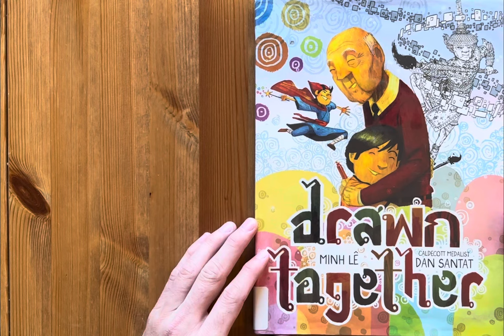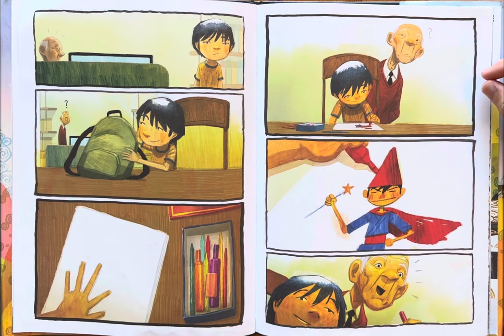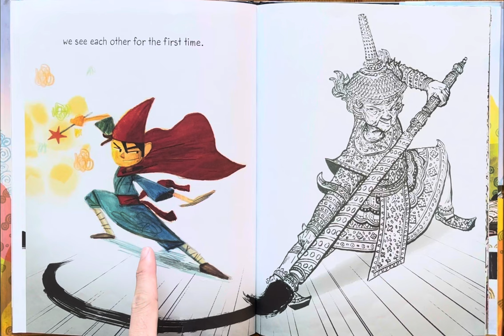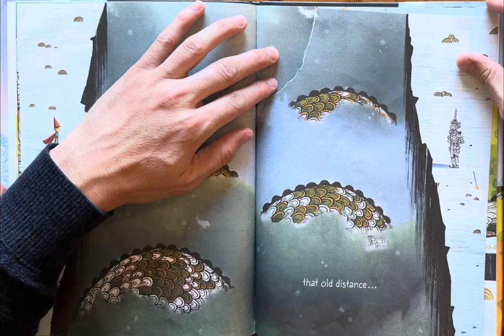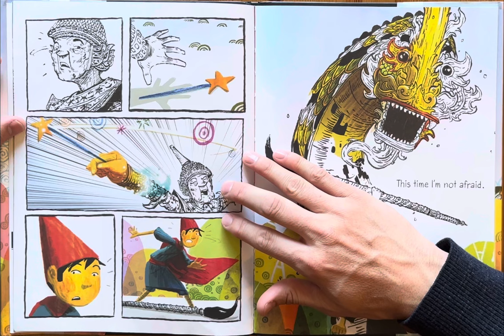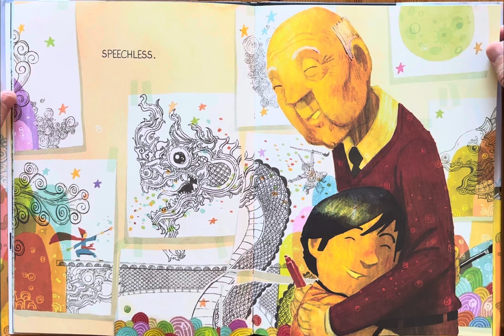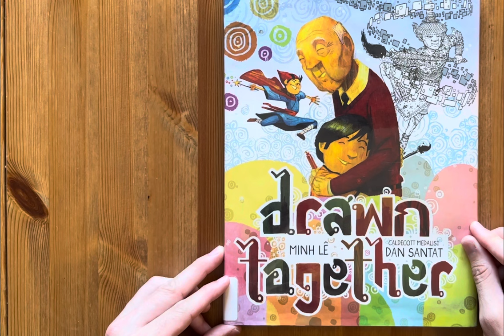Ash reads Drawn Together by Minh Lê illustrated by Dan Santat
Minh le
Minh lee
Bedtime stories
Story
Children’s book
Children
Kids
Kid
Read along
Read aloud